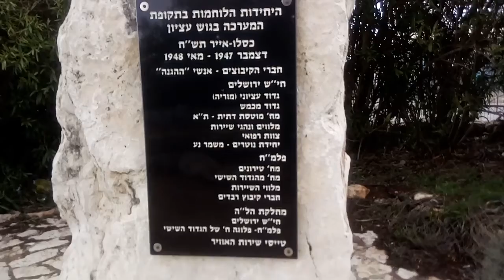העץ הבודד באלון שבות גוש עציון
סיור בגוש עציון בישובי גוש עציון ומורשת הקרב כולל נתיב הל"ה וסיפור שיירת הל"ה.